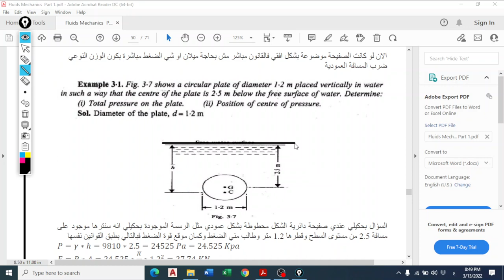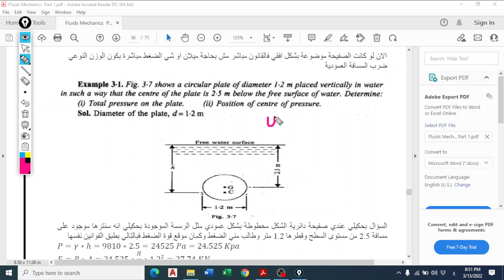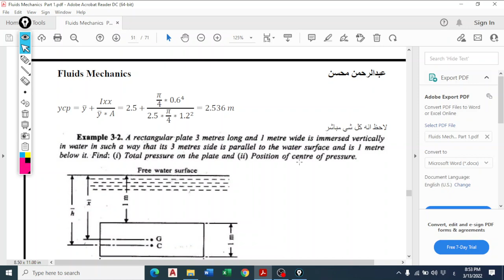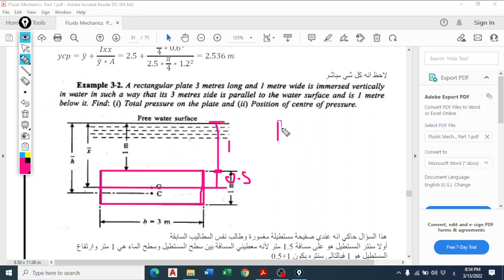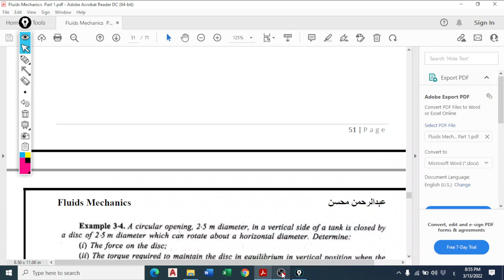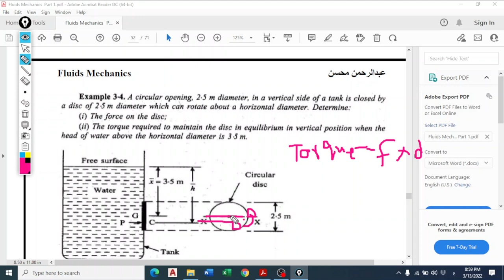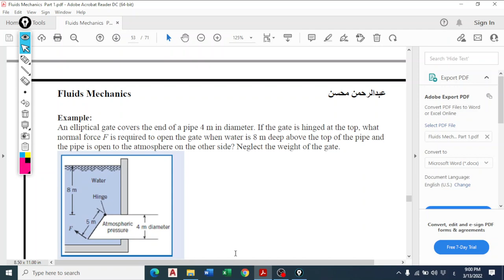Fluid Mechanics Chatper 3 Part 6